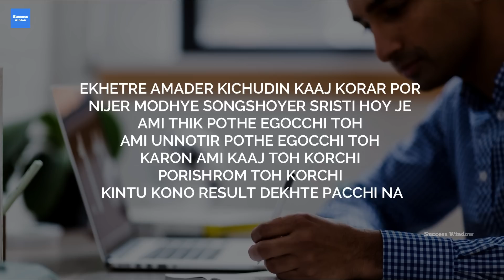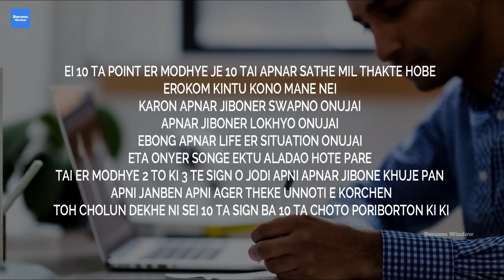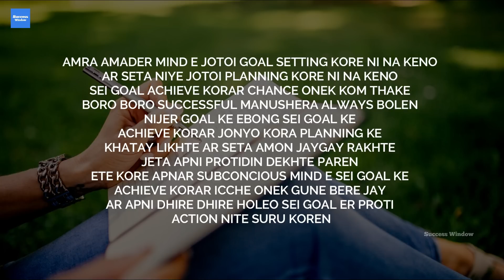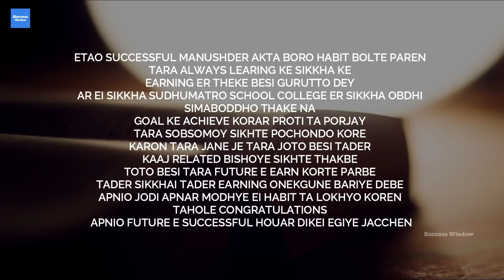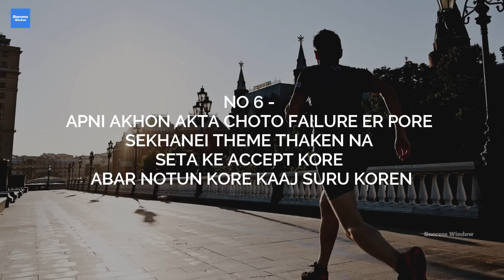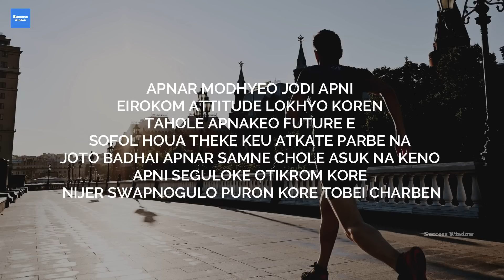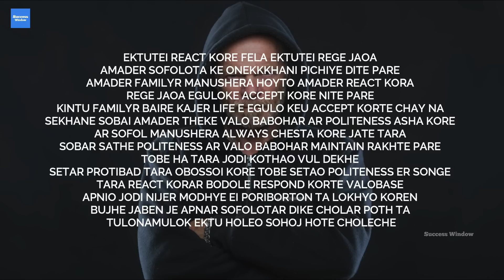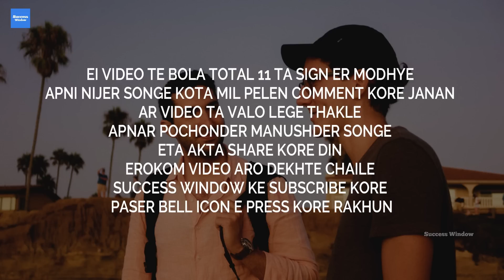এই সংকেতে বুঝবেন আপনার জীবন বদলাতে চলেছে - 10 Signs You are Becoming Successful - Bangla Motivation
In this video I talked about 10 important signs which help us to understand that we are becoming successful and a better person. Bangla motivational video.

Editing by - Barun Sarkar